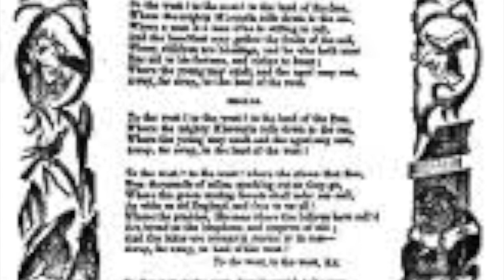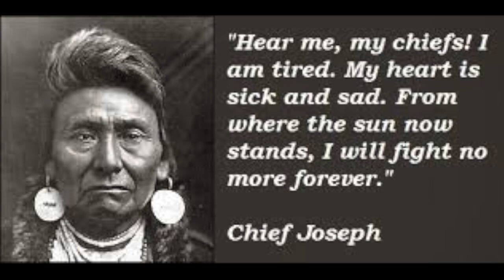The Memory Of War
This song was written and created by Tiffany Gassettt and recorded with Brian Silver at 9b Studio in Milford MA. It is a tribute to Chief Joseph of the Nez Perce tribe.

It features Joe Willis on drums, Brian Silver on bass guitar, Phakamani Pega on violins and Steve Buzzell on banjo and percussion.